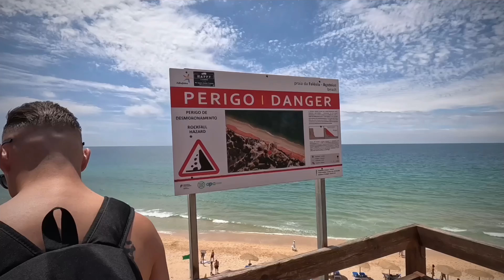What to Expect From Albufeira (Algarve) | Old Town, Nightlife, Beaches // Portugal Travel Vlog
What to do in Albufeira?

Welcome to the 1th episode of my Portugal travel vlog. In this episode we explore the city of Albufeira!

In this vlog we explore all the highlights of Albufeira! Walk with me through the Old town, where you can experience the Algarve’s atmosphere. We also visit some beaches and of course ‘the strip’, the boulevard where you can find the popular nightlife of Albufeira. Further on we also join a poolparty of Club Heaven and we end our stay with a visit of the Port of Albufeira!

Did you ever visit Albufeira?
Are you planning to come to Albufeira someday?